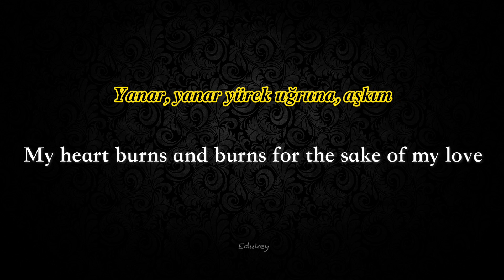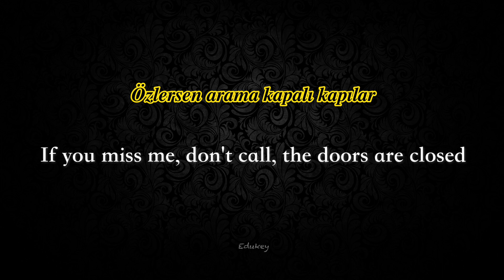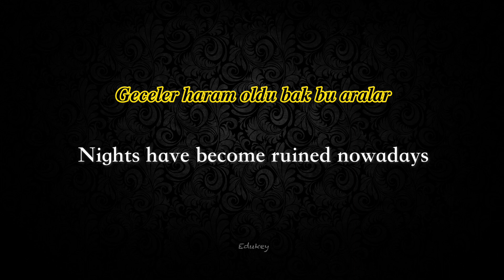Basit Numaralar - Simple Tricks {Turkish + English}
Basit Numaralar - Zerrin Özer
Turkish + English Lyrics Translation